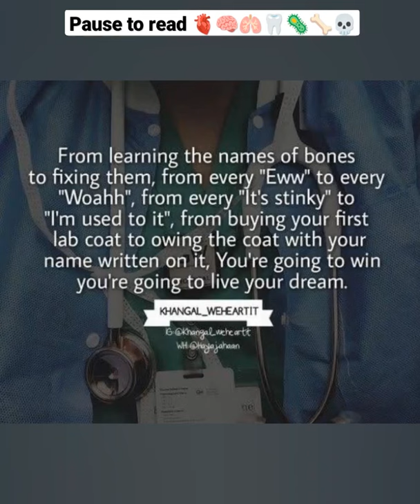Dr.Romantic. Fighting! A short video for huge encouragement!